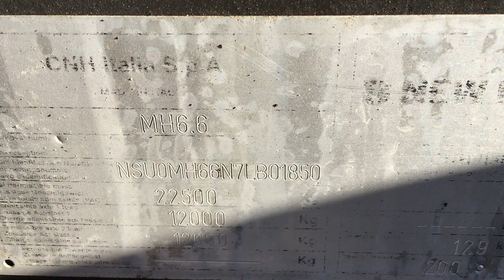New Holland 6.6 20 ton